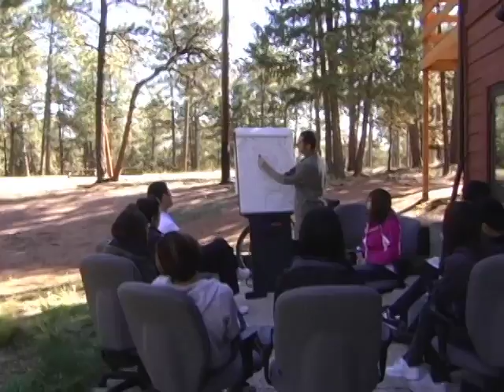The Nature Place - Leadership Development Version 2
The Nature Place - Team & Leadership Development - Version 2 for review